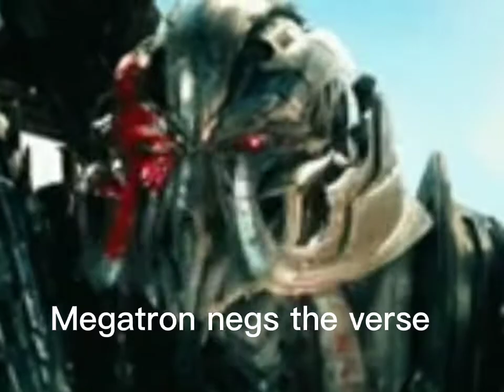Megatron vs touhou verse